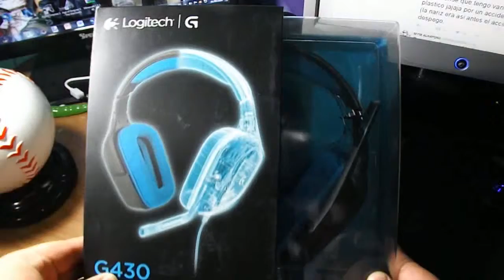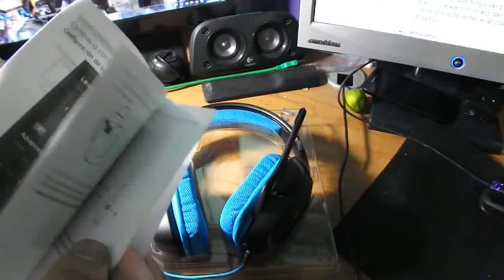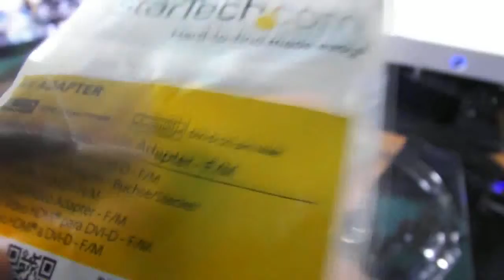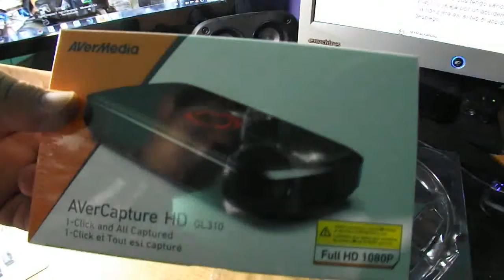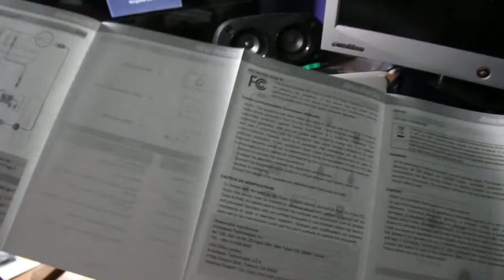capturadora y mas cosas unboxing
Hola que tal carnales como estan espero que anden bien yo aqui les traigo un pequeñ unboxing de cosas que compre espero y les guste